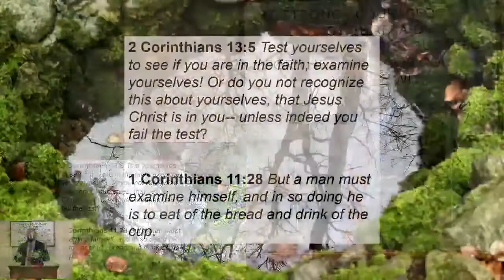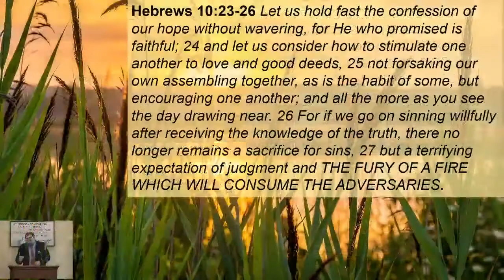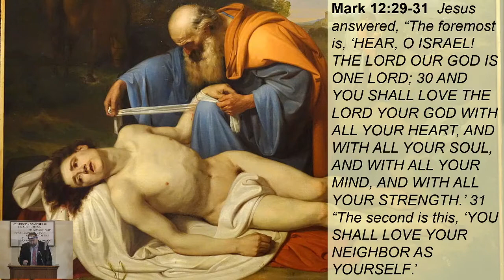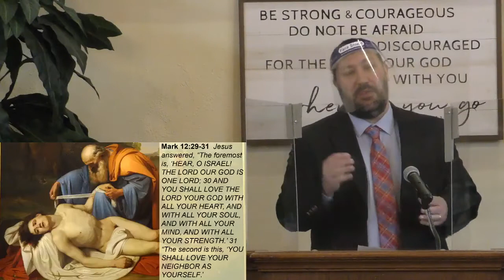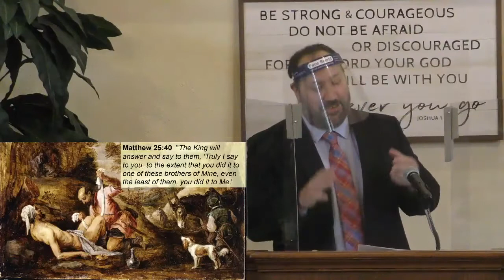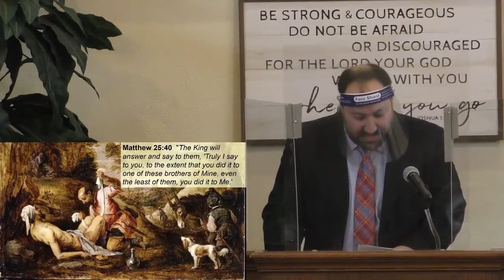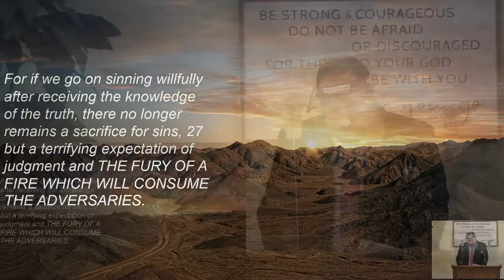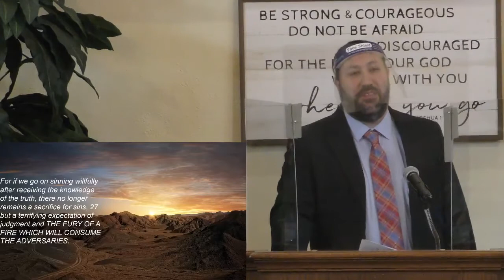Signs of Trouble